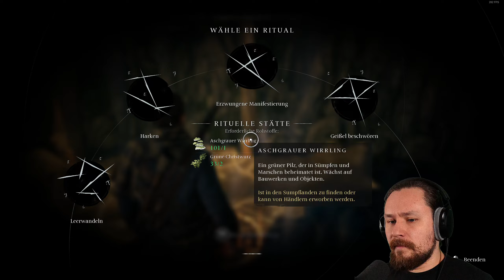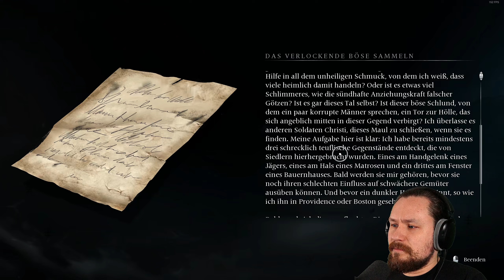Die Leere | Banishers: Ghosts of New Eden | Let's Play #08 | Deutsch